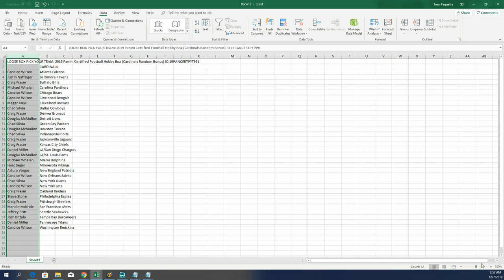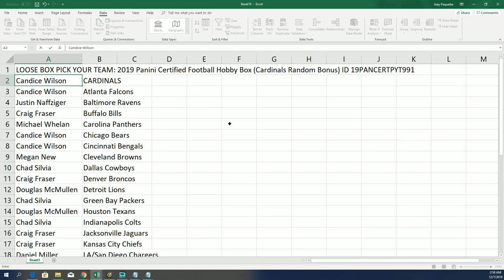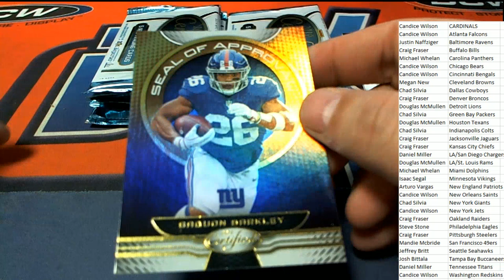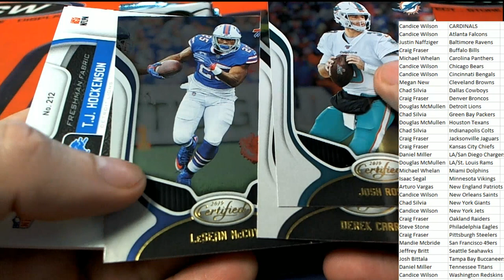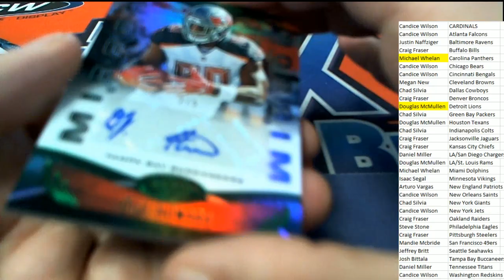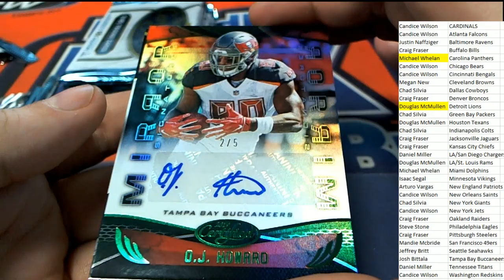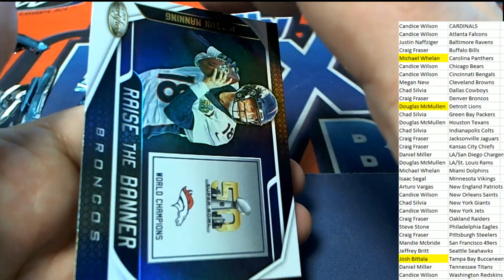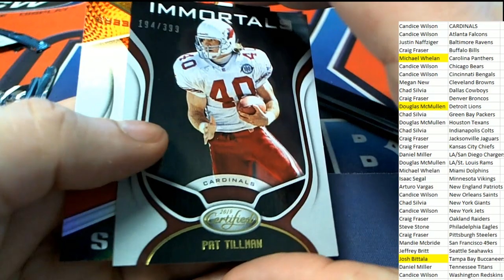2019 Panini Certified Football Hobby Box ID 19PANCERTPYT991